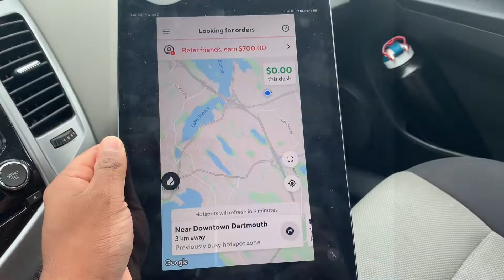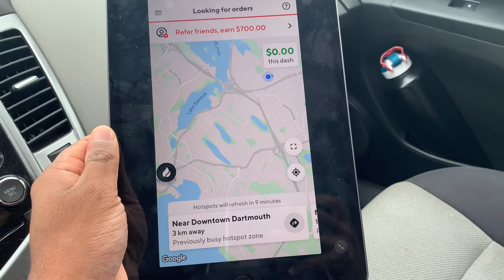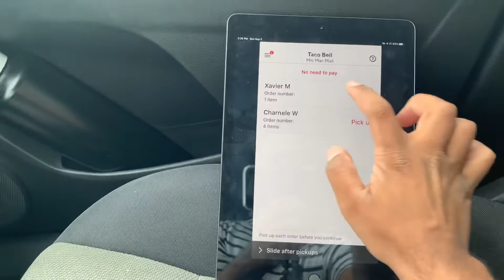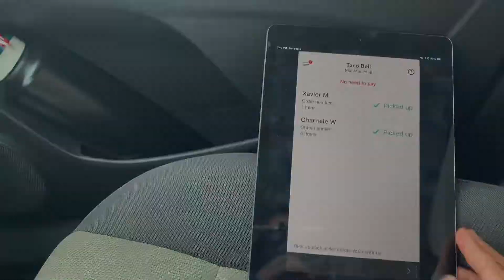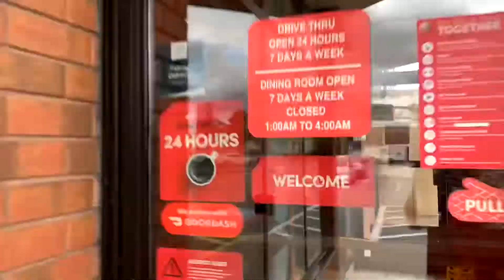Food Delivery Job in Nova Scotia, Canada || Extra Source of Income - Pros and Cons || VLOG#14